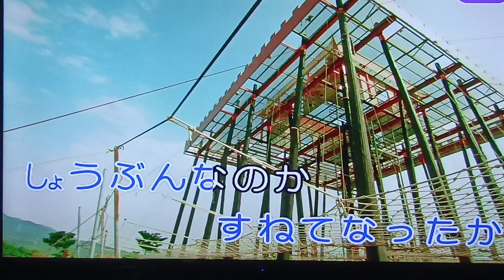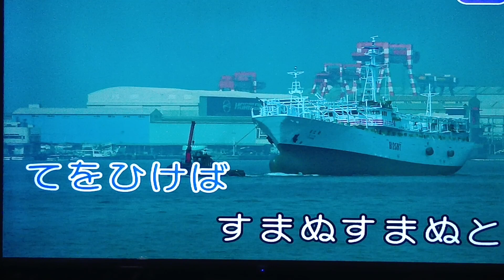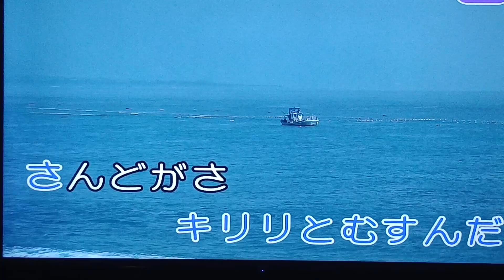沓掛時次郎(流浪三兄弟)橋幸夫'再興唱。